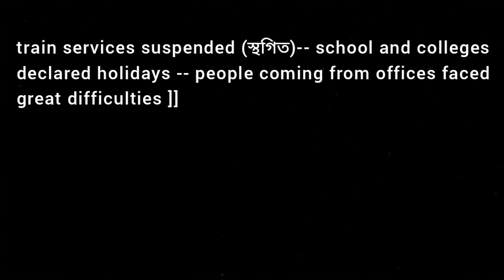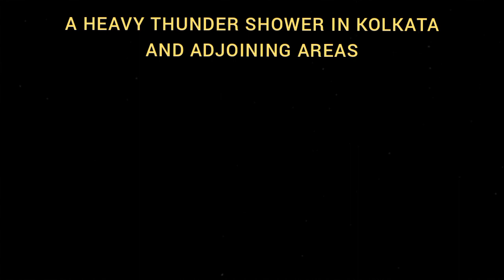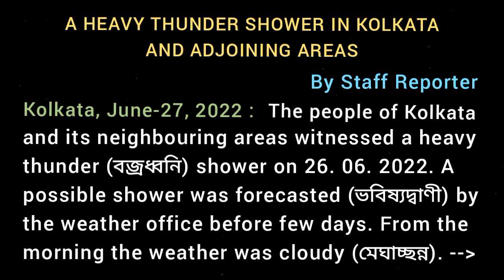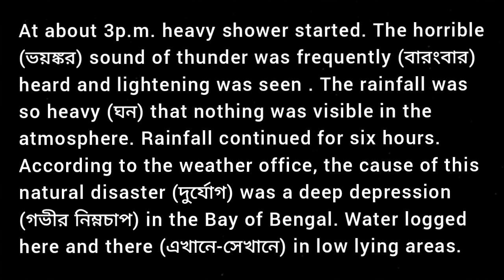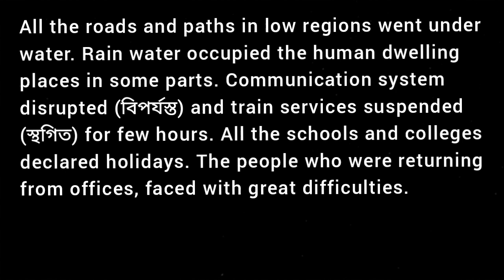A heavy thunder shower in Kolkata and its neighbouring areas / ABTA 2022-23 Page 528 / 529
7 ) Study the information given below and write a newspaper report in about 100 words on a heavy thunder shower.
[[ DATE AND TIME : 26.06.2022 afternoon. PLACE : Kolkata and its neighbouring (পার্শ্ববর্তী) areas. CAUSE : Depression (নিম্নচাপ) in the Bay of Bengal. NATURE : Continuous rain for over six hours -- rain accompanied by thunder (বজ্রধ্বনি) and lightening (বিদ্যুত). EFFECT : Water logging (লগিং) in low lying areas -- disruption (বিপর্যস্ত) in communication -- train services suspended (স্থগিত) -- school and colleges declared holidays -- people coming from offices face great difficulties ]]
Madhyamik ABTA Test Paper Page 525 / 528 / 529 / 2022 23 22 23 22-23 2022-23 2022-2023